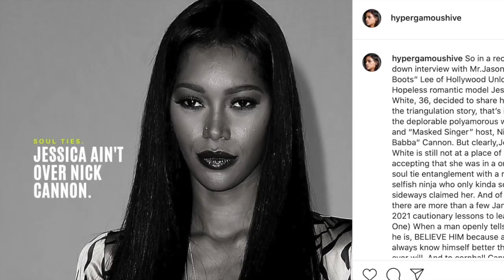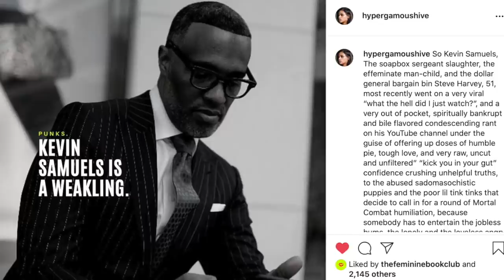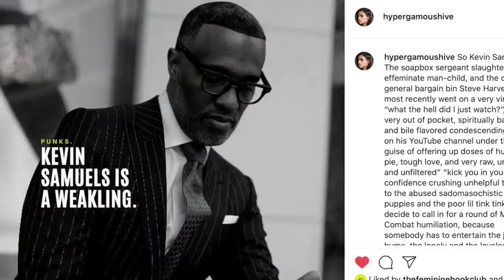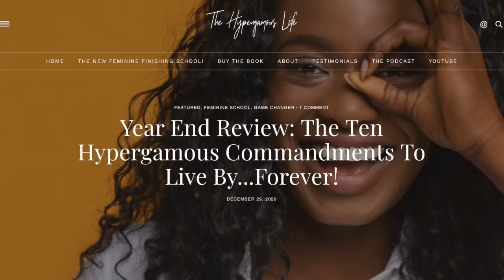RAISE Your SELF-ESTEEM: How to See Yourself As Sacred and Precious!